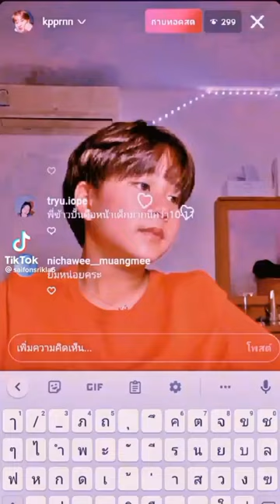ข้าวปั้นพีรณัฐ2ท่าน่ารัก❤️❤️❤️❤️